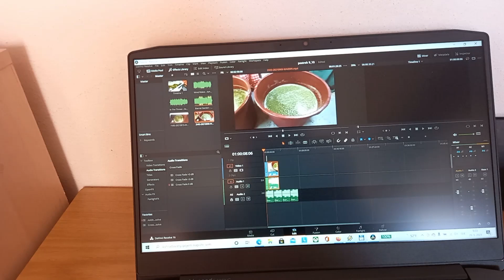VÍNO a... UROB SI HO s nami - MLETIE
Ďakujem Mariánovi Senkovi, že sa na to dal a mal snahu a chuť nás tzv. "blbuvzdorne" sprevádzať výrobou vína. Aj nás, tých najväčších amatérov v tejto oblasti (Teda ja určite :D ).
Vínku teda zdar a šup ho klik na video :).